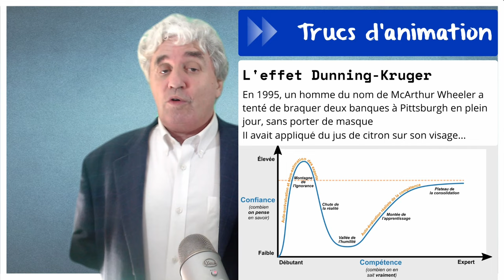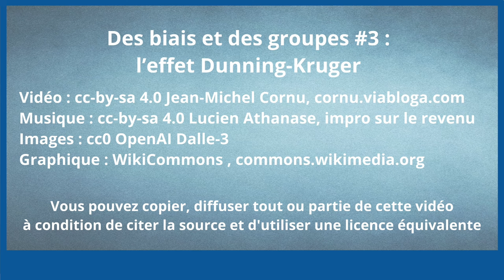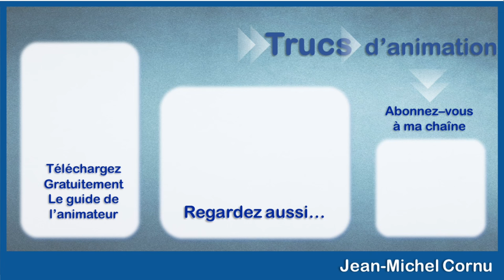Des biais et des groupes #3 : l’effet Dunning-Kruger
L'effet Dunning-Kruger est un biais fascinant qui explique pourquoi les personnes les moins compétentes tendent à surestimer leurs capacités. Aujourd'hui, nous allons explorer ce phénomène et voir comment il influence les dynamiques de groupe.